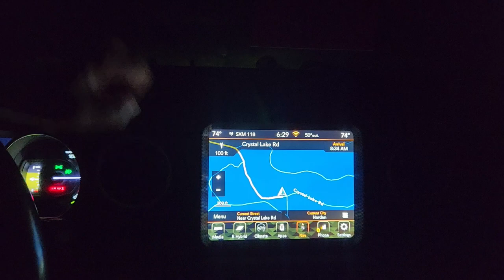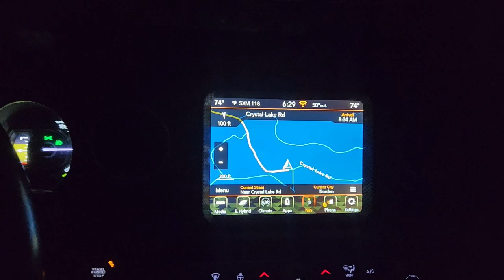VLOG October 2023 1